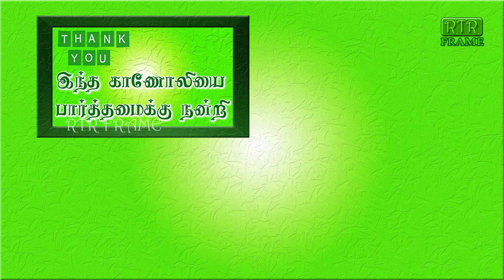“ஞானம் ”பெறக்கூடிய ஒரே இடம் | vallalar video | tamilnadu political | viral tamil video | RTR FRAME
ஞானம் பெறக்கூடிய ஒரே இடம் ஞானம் பெறக்கூடிய இடம்